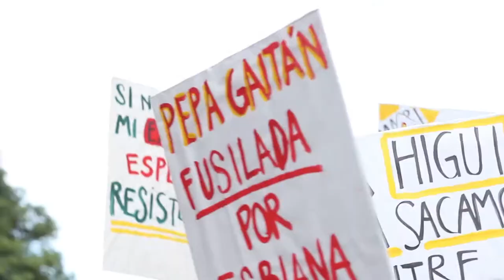7 de Marzo Día de la Visibilidad Lésbica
| LIBERTAD PARA HIGUI |

Video cobertura por La Tribu Audiovisual durante el 7 de marzo "Día de la visibilidad lésbica".

Higui, Analía Eva Dejesús, está presa desde el 16 octubre de 2016.

Leer: ¿Quién es Higui? ¿Por qué la queremos libre?